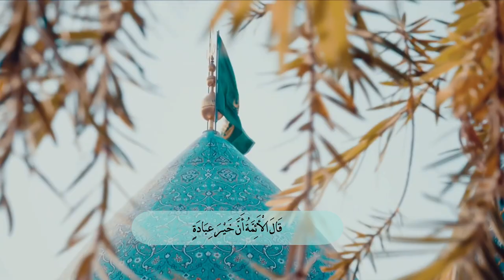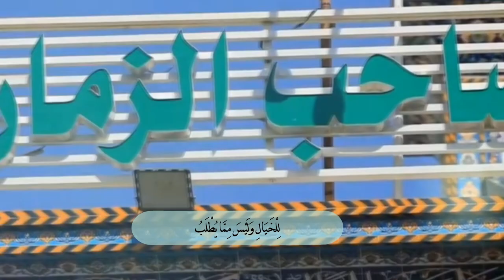ترانيم مهدوية - خير العبادة - الشاعر يحيى سراج- بصوت السيد رضا نور الدين